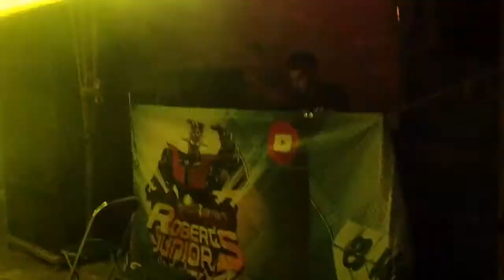SONIDO ROBERT'S JUNIOR PUEBLA MÉXICO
EVENTO GRABADO EL SÁBADO 3 DE AGOSTO DE 2019

GRAN AMBIENTE EL QUE  SE VIVIÓ CON LA FAMILIA ARMENTA SANTILLÁN POR EL FESTEJO DE LA PRIMERA COMUNION DE SU HIJA MAJO, QUE HICIERON DE ESTE EVENTO ALGO INOLVIDABLE,NO PODÍA FALTAR LA PRESENCIA DEL MAJESTUOSO SONIDO ROBERT'S JUNIOR,PARA CREAR UN ESPECTÁCULO DE ILUMINACIÓN MÚSICA Y AMBIENTE,COMO EN CADA EVENTO EN DONDE NOS PRESENTAMOS!!